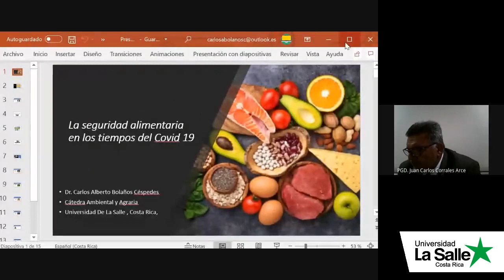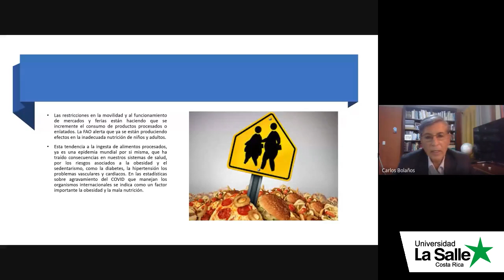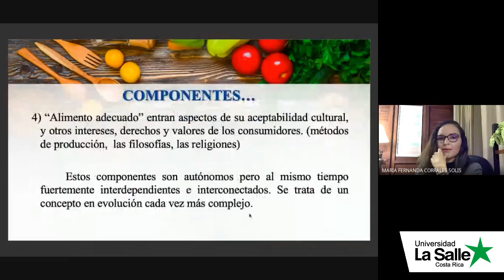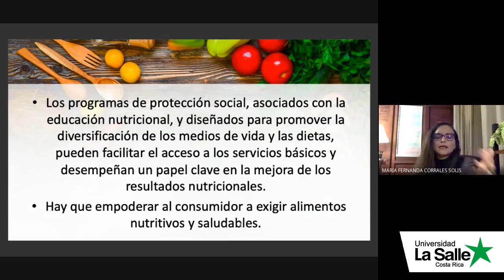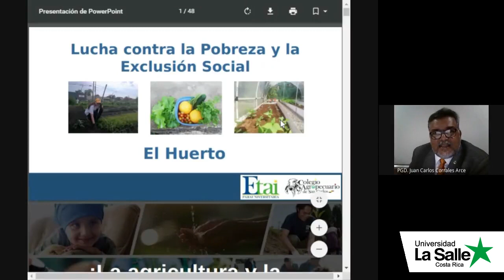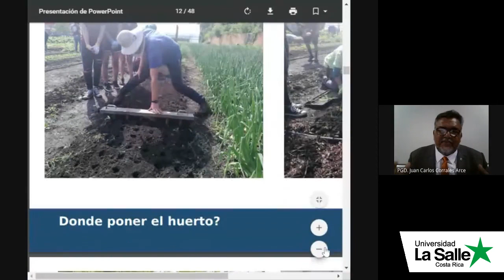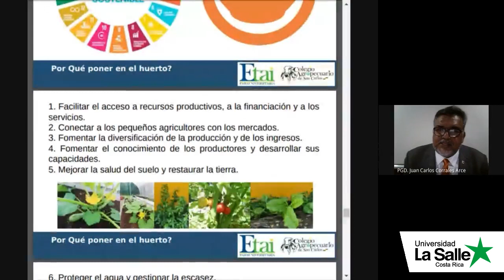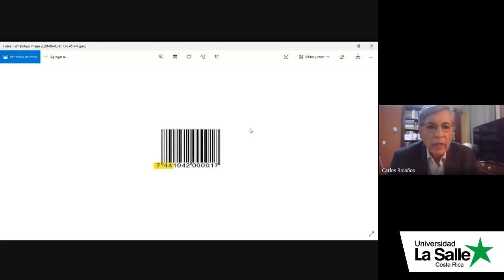ULaSalle Costa Rica | Seguridad alimentaria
Serie de videoconferencias en el marco de la Semana de Transversalización ULaSalle - II Cuatrimestre (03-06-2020)

¡Grandes cosas son posibles, somos la energía que lo hace posible!